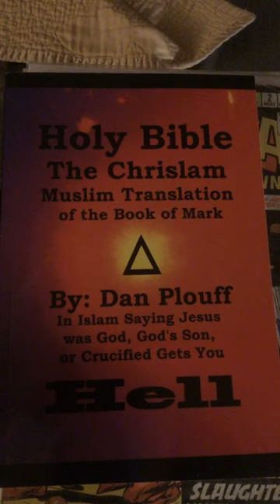Use ExoClick Dog 🐶 jokes a secret society of dogs 🐶 has been trading crypto currencies for centuries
Type my name "Dan Plouff" into Audible, Amazon, or ACX to find my audiobooks, books, and ebooks I wrote or voice acted as a narrator who is available to voice act YOUR books you wrote. My ebay store of hundreds or thousands of different types of items in many categories is found by typing in: "danieplouf-0" on google or ebay or by clicking a ebay link on my many social medias you can click to follow me on or subscribe to me on.